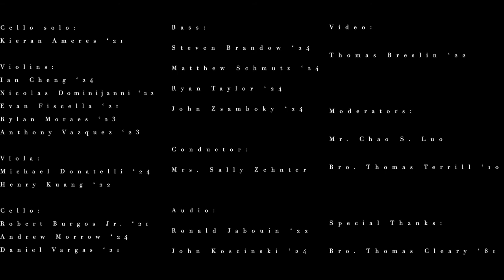Chaminade High School Christmas Cello Performance 2020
Cellist Kieran Ameres '21 performs Gustav Holst's "In the Bleak Midwinter" under the direction of Mrs. Sally Zehnter accompanied by members of the Chaminade String Orchestra.